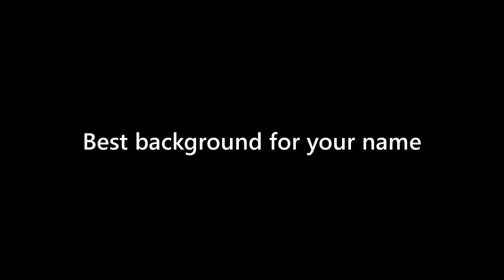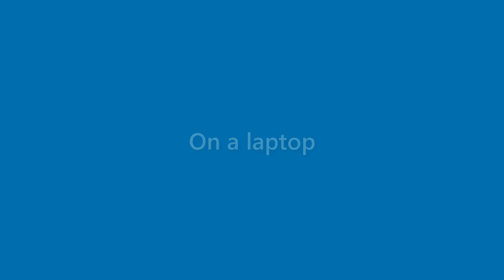August Monroe - appearance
Name Look - August Monroe - appearance. In this video we present "August Monroe" name look and feel in various scenarios.
This video will cover:
How does "August Monroe" look as a personal letterhead?
How does "August Monroe" look on a business card?
How does "August Monroe" look on a computer/laptop screen?
How does "August Monroe" look with different background colors?
How does "August Monroe" look with various fonts?